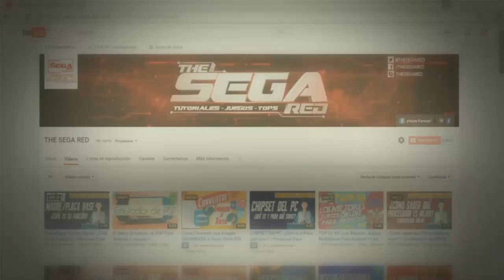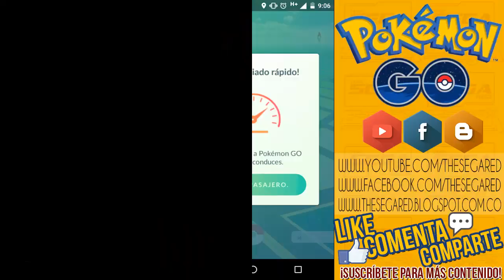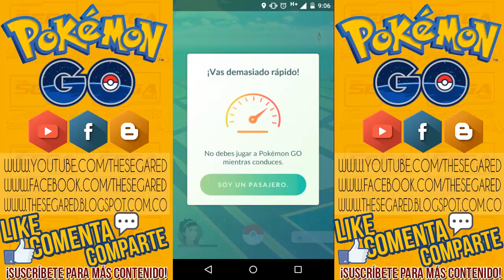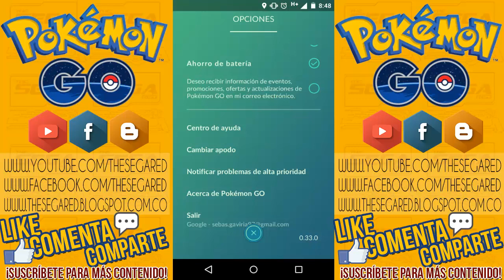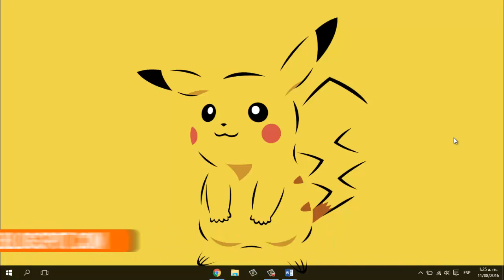POKEMON GO 0.33.0 | TODO LO QUE NECESITAS SABER DE ÉSTA ACTUALIZACIÓN | [APK]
Pokemon Go ha lanzado una nueva actualización, esta vez se trata de la versión 0.33.0. En el vídeo verás cómo descargarla, instalarla y jugar. Sirve para los países de Latino américa. También verás cuáles fueron las novedades, los cambios y lo que podemos esperar de Pokemon Go dentro de muy poco.

Recuerda que es compatible con Android 4.4.4 en Adelante, para versiones inferiores (4.1, 4.2 y 4.3) les traeré muy pronto un método para jugarlo.

Se han añadido carácteristicas como el "Sightings" en el radar, la corrección de bugs, la optimización del juego, la posibilidad de cambiar el nick entre otros detalles...

Les agradezco su tiempo por ver este vídeo y espero me regalen su Like.
▶ ¿Eres Youtuber y buscas network? ¡Hazte Partner Con Whoolist! Mediante el siguiente link serás mi referido y me encargaré de asesorarte en lo que necesites

▶ SKYPE: thesegared